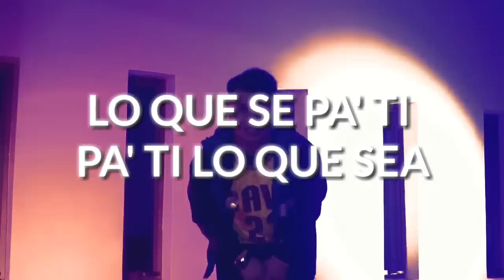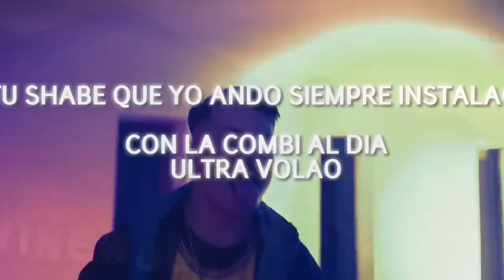EL BAI - DIME MAMI ( VIDEO LYRICS )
Créditos performing
Contrataciones/Feturing / Entre otros.